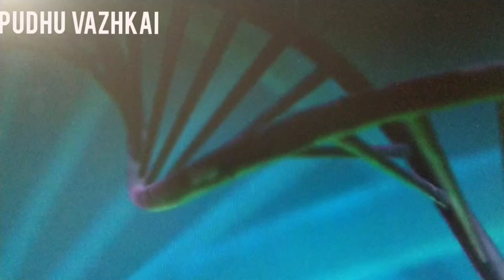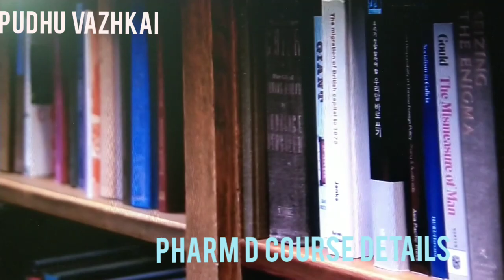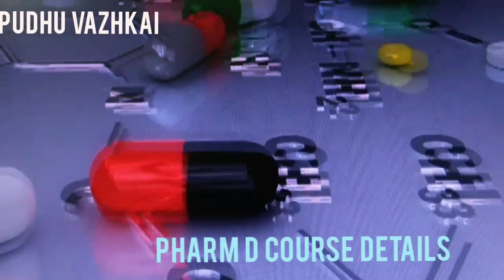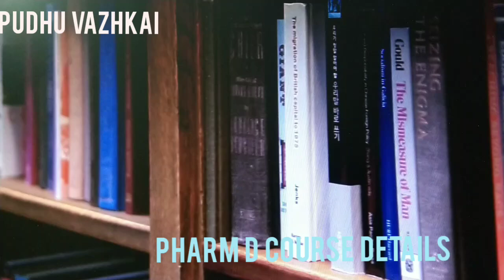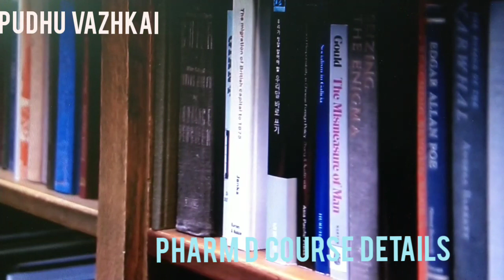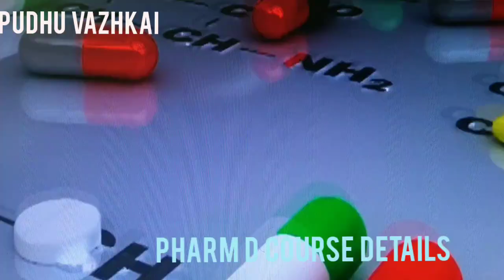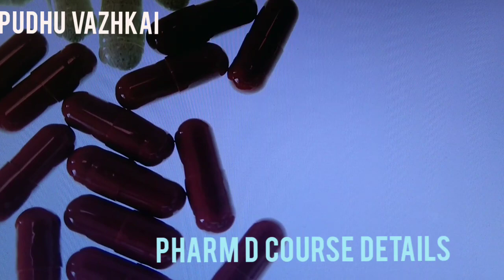Pharm D/Pharm D scope and salary/Pharm D in Tamil/Pharm D elgibility/Pharm D Career options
Pharm D
Equivalent to MBBS degree
It is a professional Doctoral Pharmacy Program
Career options
Difficult course.
Average students do not join

 Watch video thoroughly

நிறையட்டும் நம்பிக்கை பிறக்கட்டும் புது வாழ்க்கை